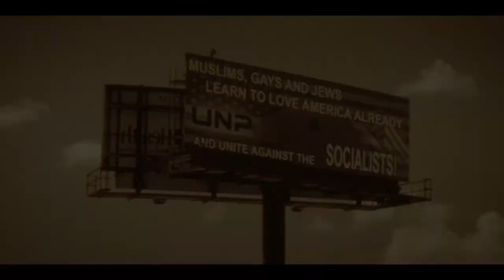THE ILLUSTRATOR (2020) Trailer HD Drama Movie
In a post-apocalyptic Miami, a young woman clashes with her secretive and enigmatic boss in a divided America where one totalitarian political party reigns.

Director: Aaron Escobar
Writers: Aaron Escobar , Aaron Escobar
Stars: Yadira Escobar, Reinaldo Escobar, Benjamin Escobar
1h 50min | Drama | 20 July 2020 (USA)